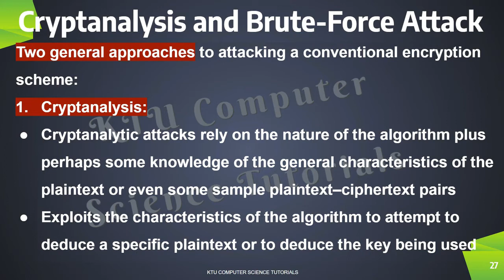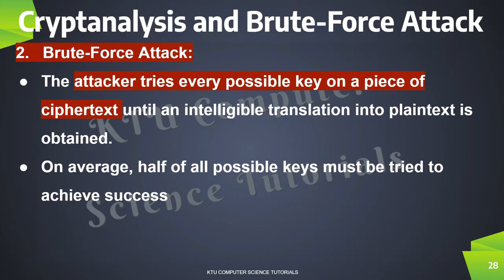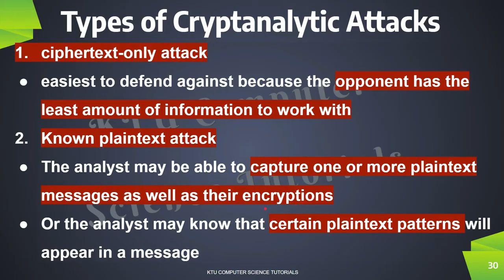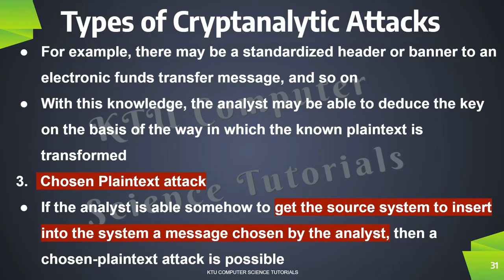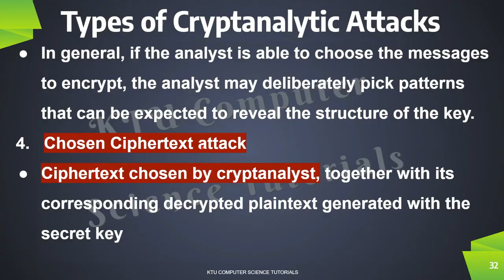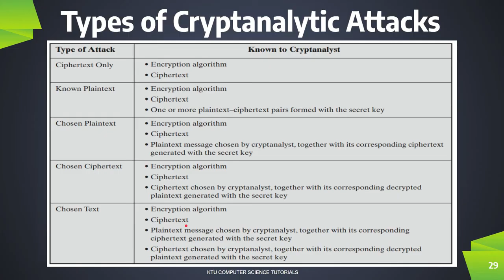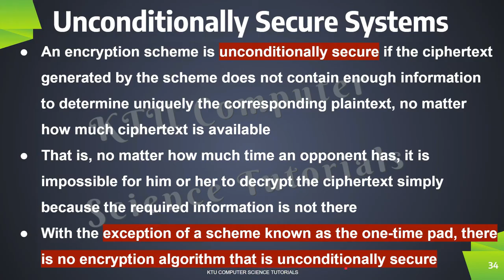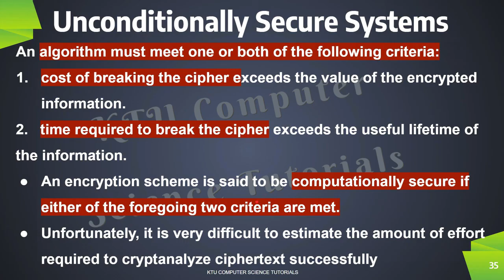Cryptanalysis-Types-KTU CST433 Security in Computing-S7CS Elective-Module 1-Part 2